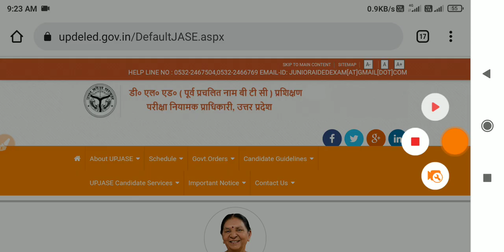Up tet exam PNP notice | Up TET admit kbab ayega | Up TET Exam date | up TET exam today latest news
UPTET NEWS

यूपी प्राइमरी शिक्षक भर्ती 2021 प्राथमिक शिक्षक भर्ती 2021 कब आएगी

up primary teacher new vacancy 2021 up primary teacher upcoming vacancy 2021

uttar pradesh primary shikshak bharti up shikshak bharti latest news today

यूपी प्राथमिक शिक्षक भर्ती 2021 up primary teacher new vacancy 2021

super tet 2020 latest news up super tet 2021 latest news today

Supertet latest news today up primary teacher new vacancy 2020

up primary teacher upcoming vacancy 2021 up primary teacher new vacancy 2021

super tet 2021kab hoga सुपर टेट 2021 कब होगा

सुपर टेट 2021 नोटिफिकेशन up shikshak bharti latest news today

यूपी शिक्षक भर्ती 2021 उत्तर प्रदेश शिक्षक भर्ती

up primary teacher news यूपी प्राइमरी टीचर वैकेंसी 2021

UPTET LATEST NEWS TODAYIUPTET 2021 EXAM

LATEST NEWS TODAYIUPTET 2021 EXAM NEWS UPTET ONLINE FORM

UPTET exam 2021 latest update UPTET 2021 latest news

UPTET 2020 NOTIFICATION UP TET SYLLABUS

2021,UP TET INFORMATION,UPTET PAPER PATTERN UP TET,UPTET 2021 notification

uptet 2021

up tet

uptet news 2021

यूपी प्राइमरी टीचर वैकेंसी 2021 up primary vacancy 2021

2021,UP TET INFORMATION, UPTET PAPER
PATTERN UP TET,UPTET 2021 notification
uptet 2021
uptet
uptet news
uptet exam kab hoga 2021 uptet news 2021
uptet latest news today, uptet 2020, uptet 2021, ctet
latest news today, ctet july batch latest news today, dsssb latest news today, teacher vacancy 2021 latest news today, kvs notification latest news today, ctet
news, ctet, ctet 2021, primary bharti latest news today
up shikshak bharti latest news 2021 सुपर टेट 2021 की परीक्षा कब होगी
up primary vacancy 2021 prt teacher vacancy 2020, up prt new vacancy, uptet junior shikshak bharti 2021, up shikshak bharti 2021 today news uptet 2021 kab hoga, ctet exam latest news today, यूपी प्राथमिक शिक्षक भर्ती
up primary teacher latest news, up supertet 2021 exam date, up primary teacher new vacancy 2021, up
2021 latest news today, uptet 2021 online form, up
एडेड भर्ती परीक्षा 2021 प्राइमरी शिक्षक भर्ती 2021 up supertet notification 2021, supertet 2021 notifications, up supertet latest news, supertet latest news 2021, supertet, super tet notification 2021, primary shikshak bharti 2021, junior shikshak
2021, primary shikshak bharti 2021, junior shikshak bharti 2021, primary vacancy in up 2021. prt news, supertet 2021 vacanc